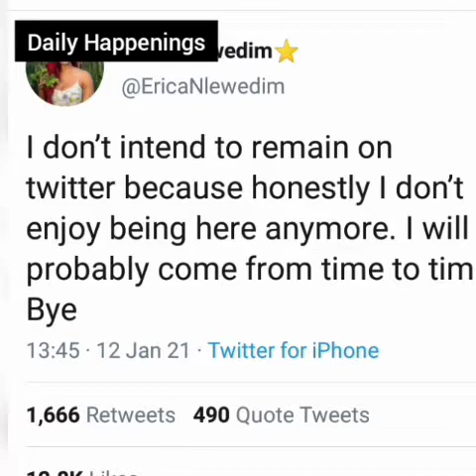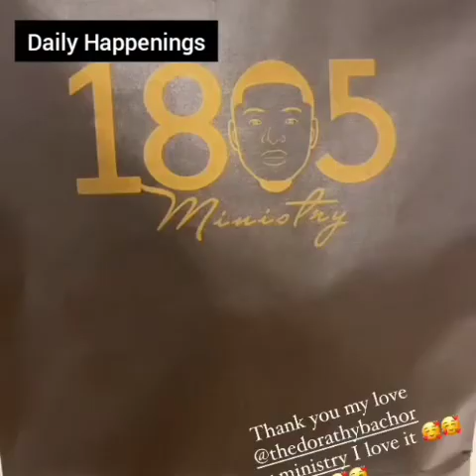Prince Meets Dorathy Parents | Erica Gets TravelBeta Endorsement